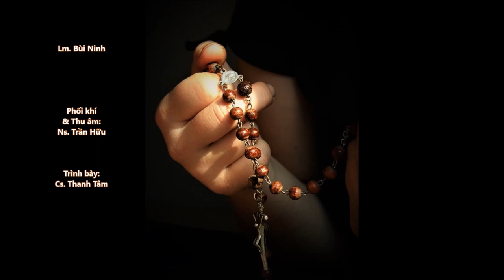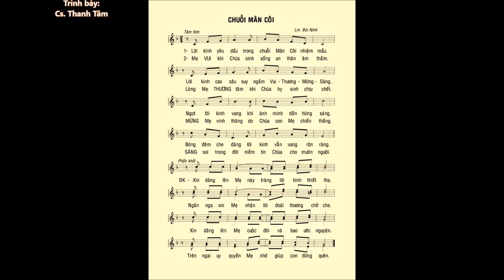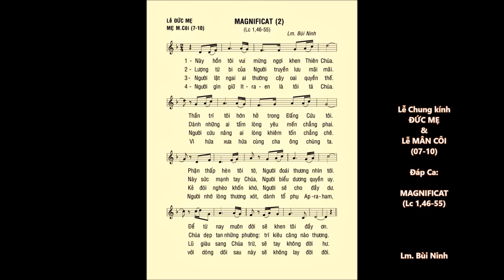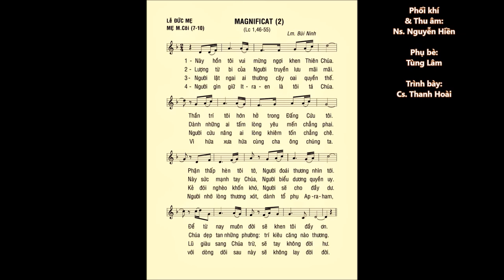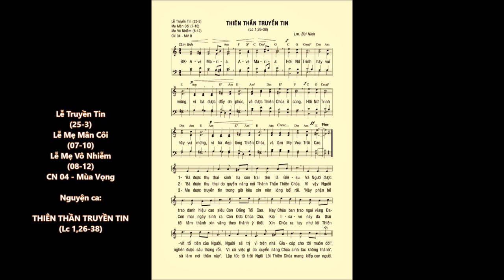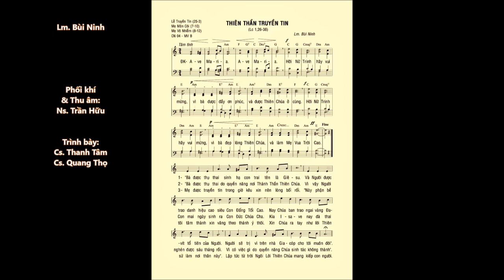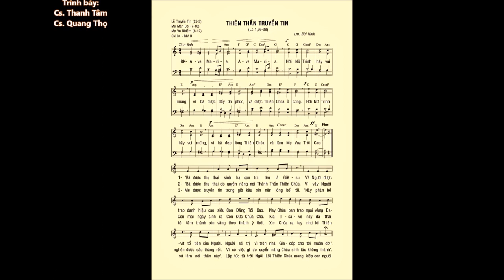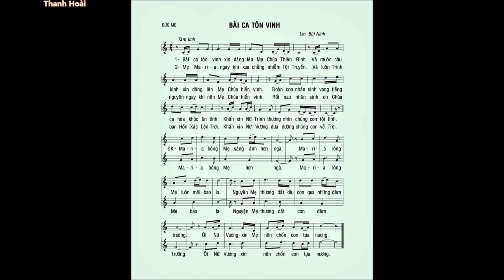ĐỨC MẸ Mân Côi (CN 26 - TN A) – Nhập Lễ - Đáp Ca - Hiệp Lễ - Kết Lễ